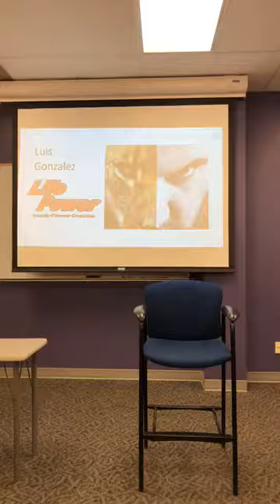Live 52min Talk - Speaking to Brightwood College students in the morning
Coach Luis had a speaking engagement Wendesday at Brightwood College.
We just wanted share some good information Coach Luis shared with students the morning of May 9th, 2018.